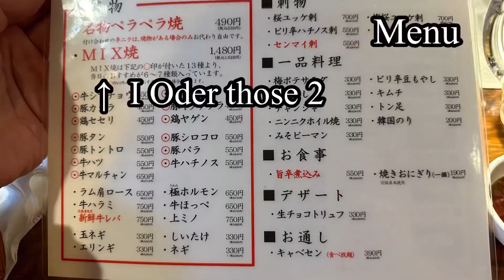Japanese food Horumon Noge Horumon Center Hanare 野毛ホルモンセンター離れ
Introduce Japanese food.
Horumon!
Please try it someday 😘